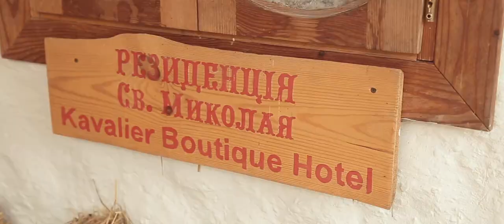Відкриття Головної офіційної резиденції Святого Миколая 2018